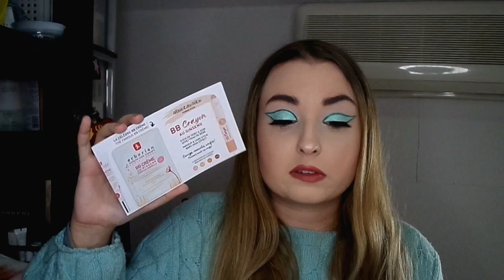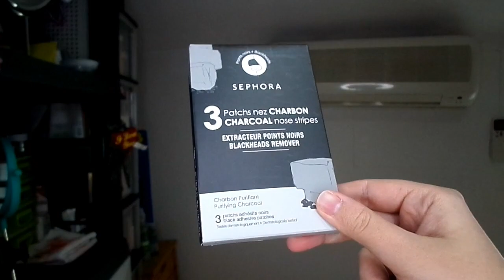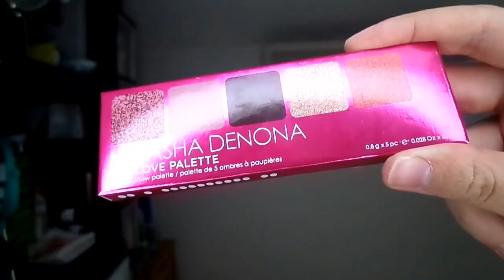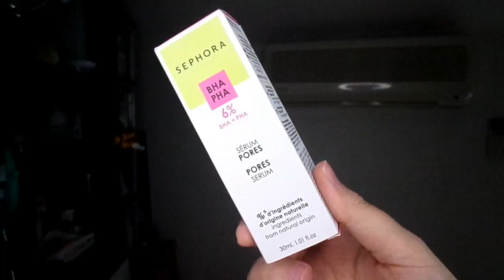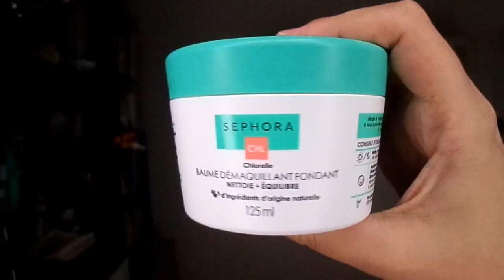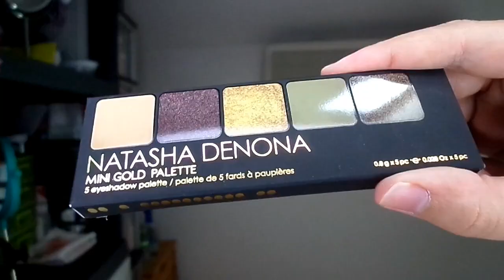♡ HAUL SEPHORA GOLD : Avalanche de nouveautés! 🥵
𝐀𝐮𝐭𝐞𝐮𝐫 : Jason Shaw
𝐓𝐢𝐭𝐫𝐞 : Clouds